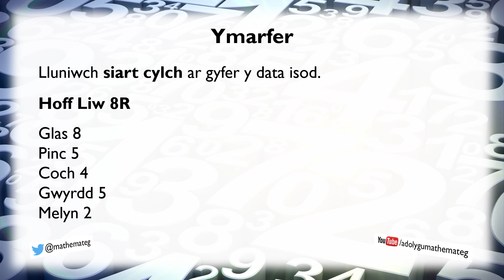[055 Rh/S] (038 S/13) Llunio Siart Cylch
Sut ydych yn llunio siart cylch ar gyfer set benodol o ddata? (Lefel 6.)